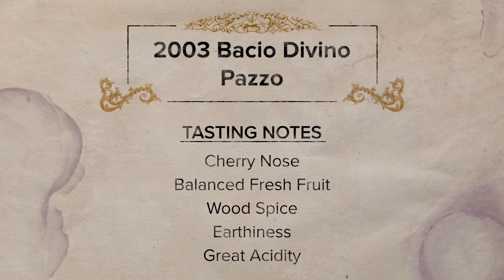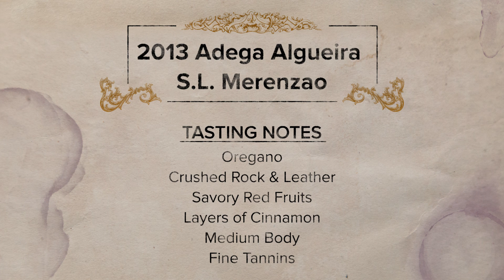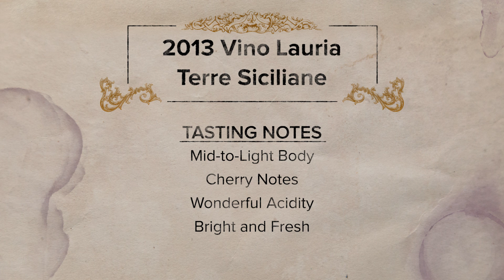COCHON555'S SOMM SMACKDOWN - EPISODE 2: Passion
Somm Smackdown Series 01 (2016 Vintage)

SOMM SMACKDOWN

At the heart of all Cochon555 events lies a culinary competition of five local chefs each presenting one whole, heritage breed pig to promote local family farming. Running in tandem for two seasons, is a national "Somm Smackdown” competition featuring 50 of the nation's top sommeliers. Each contestant faces the challenge of pairing the best wine to dozens of dishes prepared by the competing chefs. A panel of 30 celebrity judges select a winner.

Cochon555 is the most recognized food and beverage tour in North America and over the course of 10 months they execute live-events with hyper-local chefs cooking heritage breed pigs from family farms. Since the first event almost ten years ago, the tour has aligned with notable sommeliers, reputable industry professionals, barrier-breaking winemakers, tons of wine collectors and influential media. Our wine program includes education through the an inspiring video series called “Somm Smackdown” featuring our close friends who live on the frontline of the wine industry.

In each city, Cochon555, invites five [5] premier Sommeliers / Wine Professionals to participate in the “Somm Smackdown”. Participants are asked to submit one [1] case of wine that will be judged by notable judges. The judges are made up of local and national media, celebrity chefs, sommeliers, food champions, local farmers, retailers and restaurant wine directors.  The judges select the winner based on its comprehensive and wide-range ability to pair with all the dishes prepared by the [5] competing chefs, in short, the best wine across-the-board paired with heritage pig cooked by five chefs will win.

THE CHALLENGE

What will the chefs be cooking? Based on the competing chef’s restaurant signature-style of cuisine, taking into consideration the background of the principle competing chef, and the characteristics of the breed of pig they are provided, Somms select a region, varietal and a tasting profile that gives them the best chance of winning.

SERVING THE WINES AT COCHON555

Following the voting process, all [5] wines selected for the Sommelier Smackdown are offered as samples on the main floor at the “World of Wine” table. This allows trade and consumers of the event to experience.